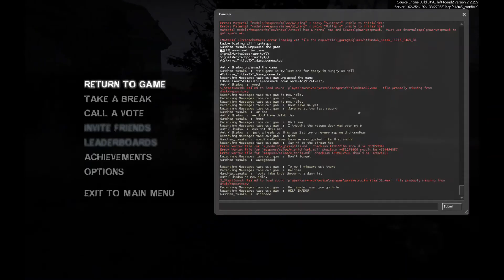Left 4 Dead 2 Tank Run!!!! Ep 3 1st try on EVERY MAP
Gotta Keep on going on this run series the more practice on Advance and going to go Expert soon hope enjoy this run
P.s I don't OWN THESE PICTURES give all the credit to the people who made them